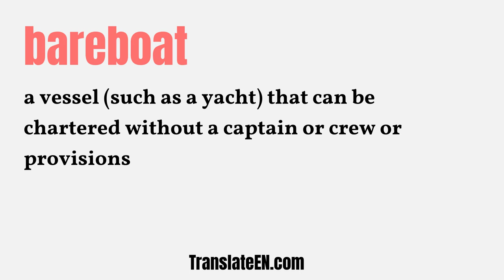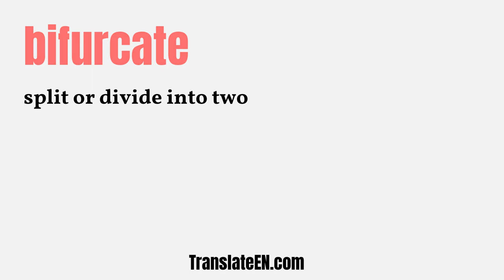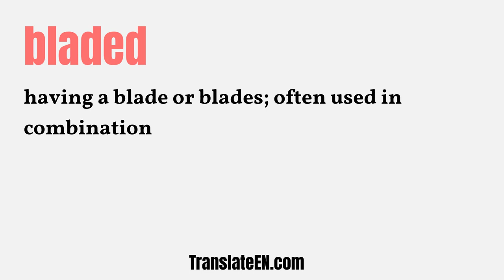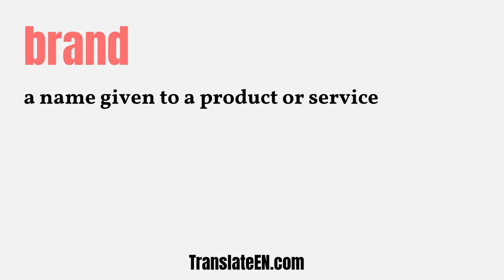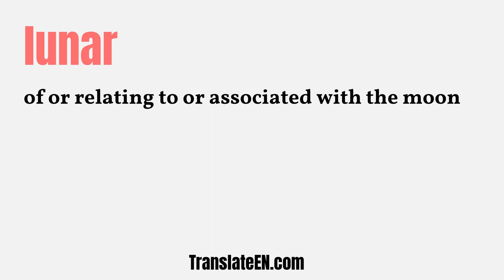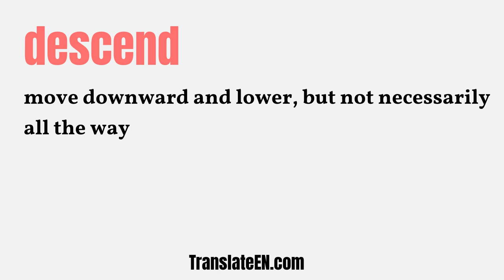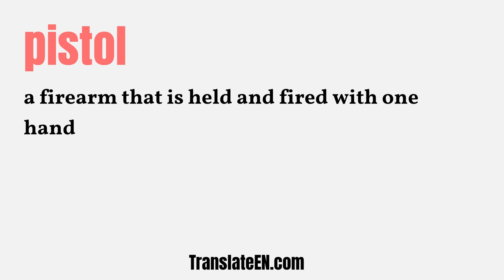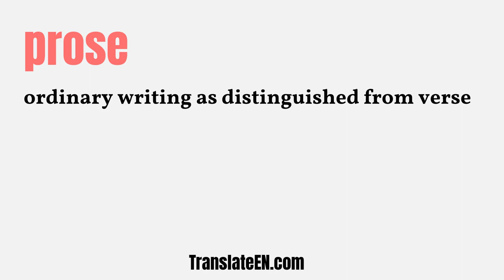3700+ English ADJECTIVES With Audio and Meaning - PART 6 | TranslateEN.com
The pronunciation and meaning of the 3700+ English ADJECTIVES with audio and meaning included in this video Part 6.